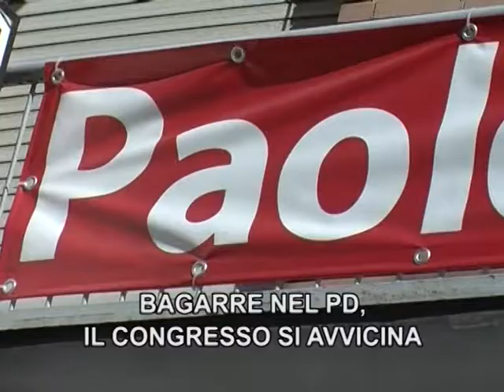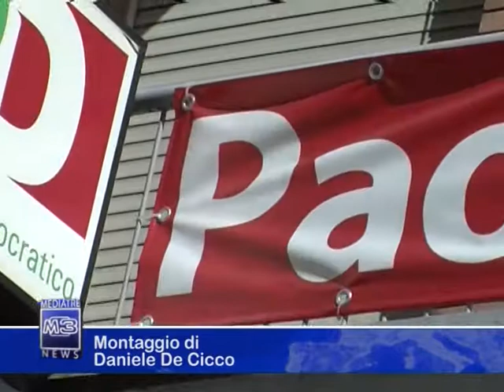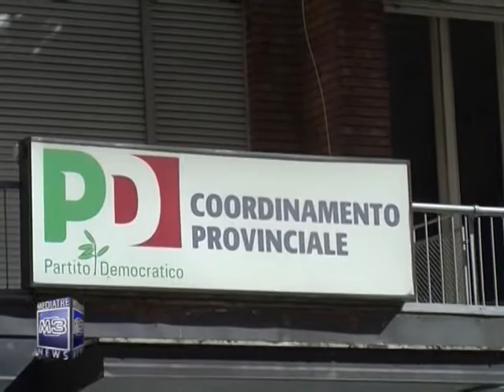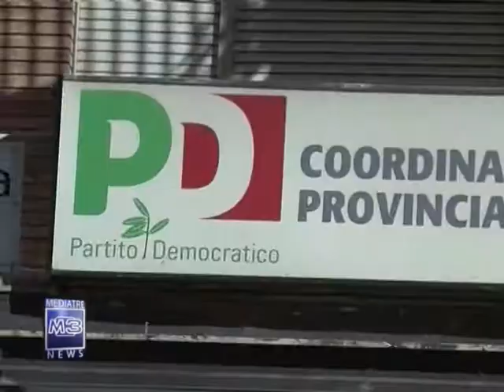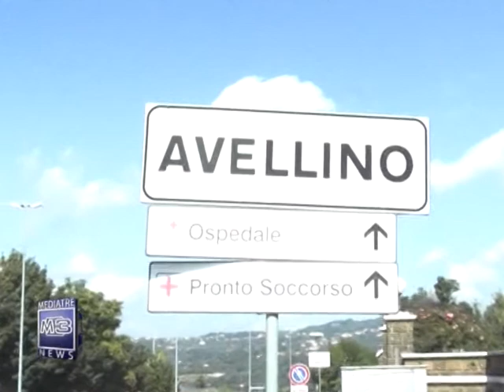TG Mediatre Edizione delle 13:45 del 07-10-2013